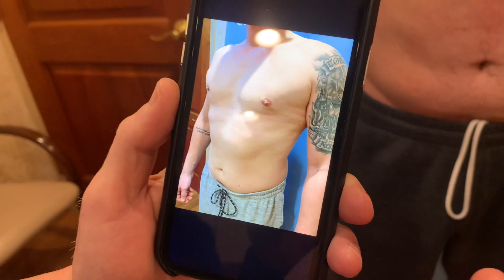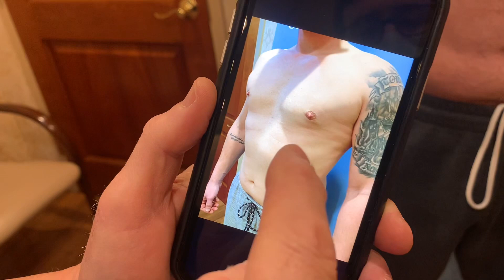Gynecomastia Surgery - 3 Weeks Postoperative Follow Up On 33 Year Old From NEW YORK 🗽